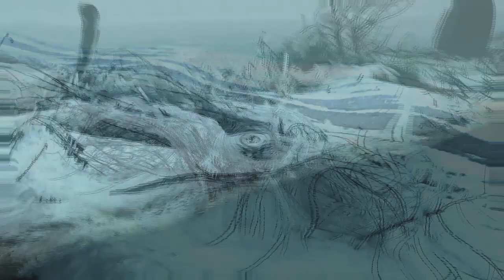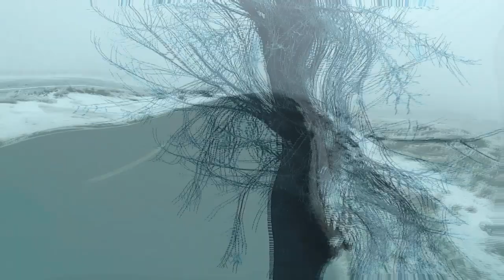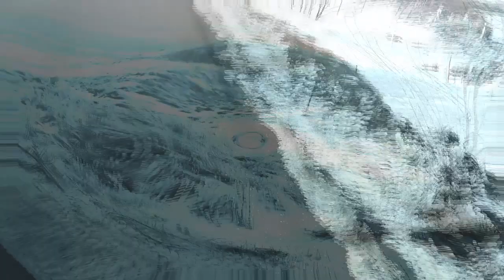Mana, mana, original version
Knowing that those trees from the board of the street don`t exist anymore changes the understanding of the song, isn`t it?